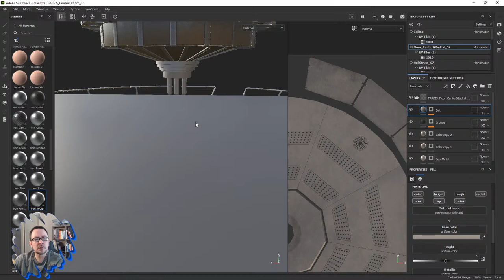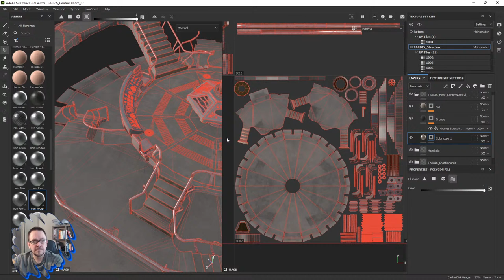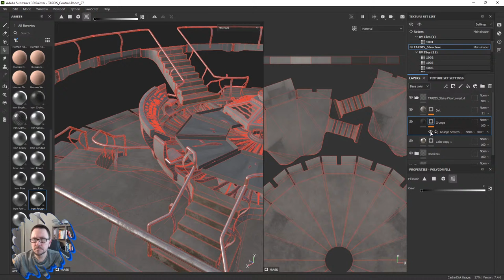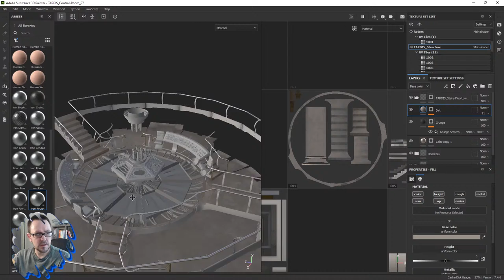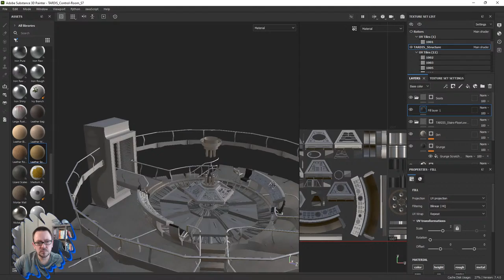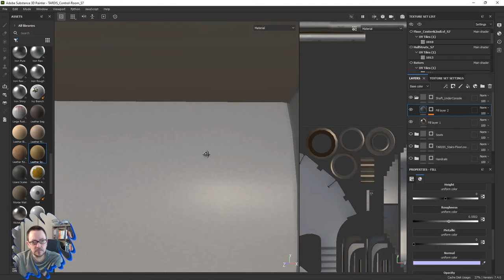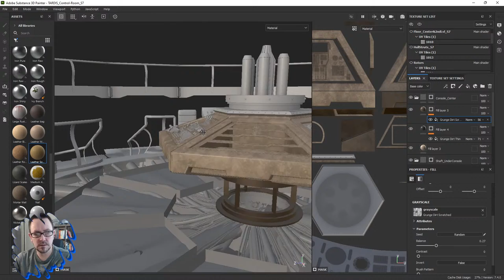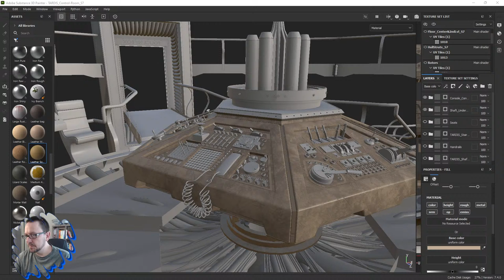Live Stream | Dr. Who TARDIS Control Room | Adobe Substance Painter | Ep. #11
Updating a model of the TARDIS control room from seasons 7 & 8 of Doctor Who. I created this one a few years ago and was never happy with the textures (and lighting). Substance Painter will be used to create the textures.

The purpose of this live stream series is to show the general 3D asset creation workflow in its raw and oftentimes tedious form.

My workflow is surely different from others. There are multiple ways to approach creating a 3D model. There is no single correct process or method.

I thought by sharing my process, you may catch on to some detail or way of doing something that can help you with your creative madness.

*Rocz3D Studio*

*Resources*

*Equipment*

Mic: Blue Snowball
Light: Cheap ring light
Camera: old Logitech c920
Laptop: ASUS TUF
Monitor: Old ASUS HD something or other